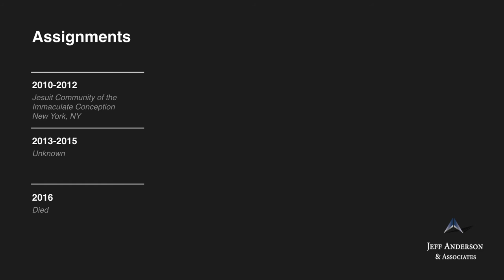Accused Priest: Joseph Towle (Archdiocese of New York)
Fr. Joseph Towle was ordained a Jesuit priest. Fr. Towle is named on the Jesuits’ list of “USA Northeast Province Jesuits with Credible Allegations of Sexual Abuse of a Minor.” According to this list, a report was made in 2012 alleging that Fr. Towle sexually abused a minor in approximately 1971. After 2012, Fr. Towle was reported to have been residing at the Fordham University Infirmary for Elderly Jesuits in the Bronx, New York. His status as a priest and whether he had access to children from approximately 2012 until his death are unknown.

Assignments:
1967 Woodstock College, Woodstock, MD (BAL)’
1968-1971 St. Ignatius Retreat House at Inisfada, North Hills, NY (RVC)
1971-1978 Mount Manrea Retreat House, Staten Island, NY (NY)
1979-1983 Jesuit Provincial’s Office, Bronx, NY (NY)
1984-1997 Manida St. Jesuit Community, Bronx, NY (NY)
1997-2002 St. Ignatius School, Bronx, NY (NY)
2003 Unknown
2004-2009 West Side Jesuit Community, New York, NY (NY)
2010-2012 Jesuit Community of the Immaculate Conception, New York, NY (NY)
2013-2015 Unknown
2016 Died

If you were sexually abused by Joseph Towle or other Catholic clergy in New York, we want to help. Confidentially contact the law firm of Jeff Anderson & Associates to begin your journey toward healing and justice. Visit andersonadvocates.com today.